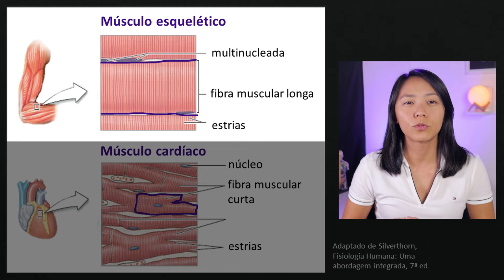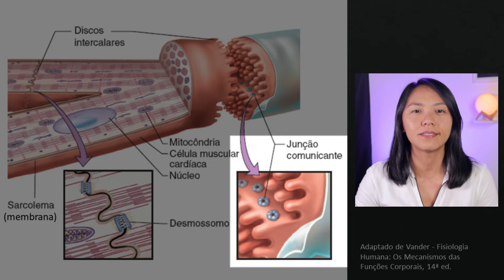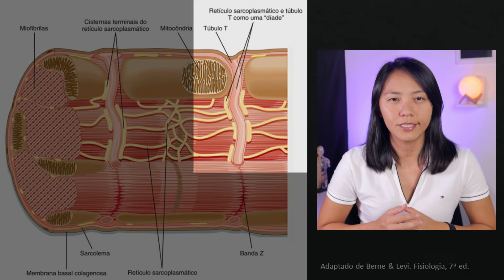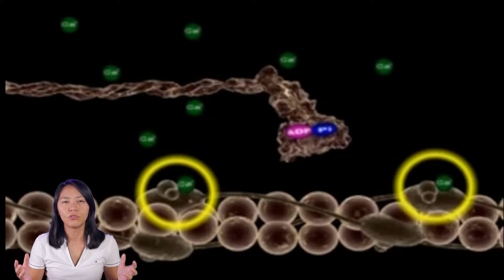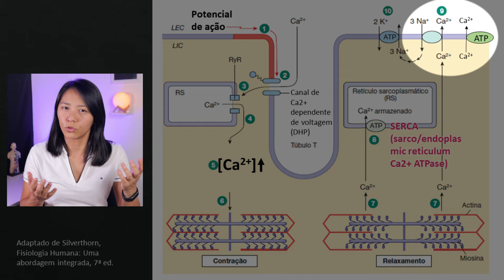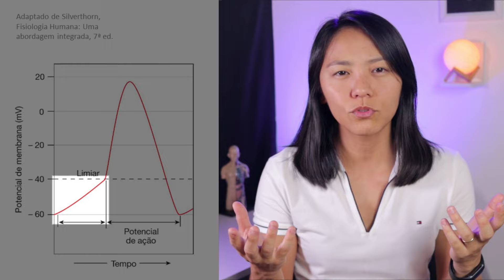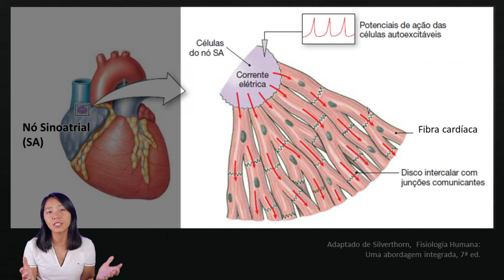🫀 FISIOLOGIA DO MÚSCULO CARDÍACO: CONTRAÇÃO DO MÚSCULO CARDÍACO | MK Fisiologia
O que você precisa saber sobre a fisiologia do músculo cardíaco.

Quais as semelhanças e diferenças entre o músculo cardíaco e o músculo esquelético e músculo liso? Como ocorre o acoplamento excitação-contração no músculo cardíaco? Como ocorre a contração do músculo cardíaco? Como ocorre o relaxamento do músculo cardíaco?

Livros que indico para o estudo desse conteúdo:
- HALL, J. E. Guyton & Hall Tratado de Fisiologia Médica, 14ª ed. Rio de Janeiro: Elsevier, 2021
- SILVERTHORN, D. Fisiologia humana: uma abordagem integrada, 7ª ed. Porto Alegre: Artmed, 2017
- WIDMAIER, E. P. et al. Vander - Fisiologia Humana: Os Mecanismos das Funções Corporais, 14ª ed. Rio de Janeiro: Guanabara Koogan, 2017

Livros complementares:
- KOEPPEN, B. M. e STANTON, B. A. Berne & Levy Fisiologia, 7ª ed. Rio de Janeiro: Elsevier, 2018
- PRESTON e WILSON. Fisiologia Ilustrada, 7ª ed. Porto Alegre: Artmed, 2014

Créditos:
Imagens do mecanismos moleculares da contração do músculo esquelético foram adaptadas do vídeo do Prof. Leopoldo de Meis